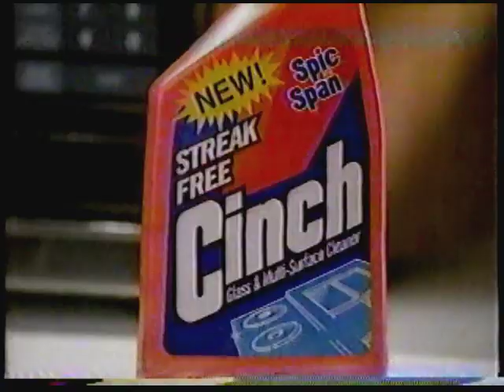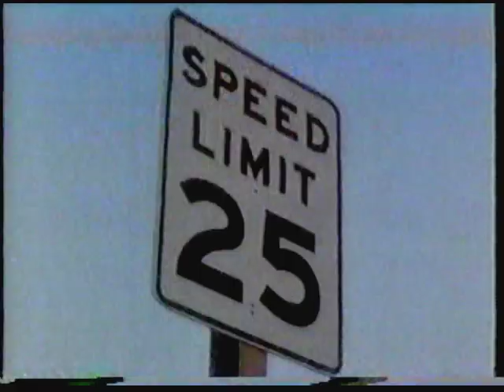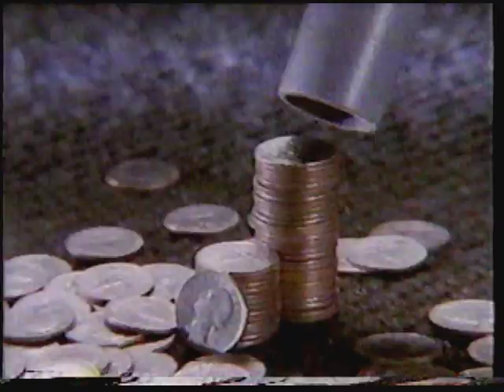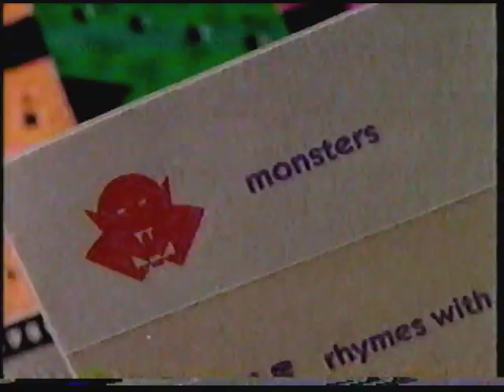90's Commercials Vol. 72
These commercials aired on WPIX on November 9th, 1991.  Thanks to Jersey Mike for recording these.

1. "Robin Hood" Commercial Bumper
2. Cinch
3. Ivory
4. Tide With Bleach Alternative
5. Nationwide Warehouse
6. Seafield Center (The imagery of the glass filling up with ice cubes, booze, pills, alka seltzer (?) and then exploding is one of the most insane things I've ever seen)
7. "Robin Hood" Commercial Bumper
8. Promo for "Munchies" (A terrible "Gremlins" rip-off in the vein of "Hobgoblins"?  Sign me up!)
9. Child World (My favorite toy store growing up was called Kiddie World)
10. TV Spot for "Beauty And The Beast" (I remember seeing this in the theater with my Mom and sister like it was yesterday)
11. Club Med (Yeah, who needs a bike?)
12. Regina HouseKeeper Plus
13. "Robin Hood" Commercial Bumpers
14. Huffy Street Rocker (A bike with a built-in radio?  Where will technology take us next?)
15. Starbrite Sparkles
16. Dr. Mario (I deeply regret not having the giant B&W Gameboy as a kid)
17. Swamp Thing Action Figures (I had Snap Up Swamp Thing)
18. "Robin Hood" Commercial Bumper
19. Don't Panic (I think we had this game, as the timer and game board look really familiar to me)